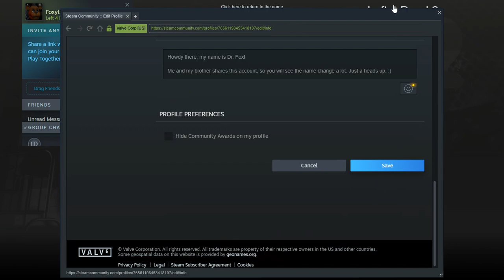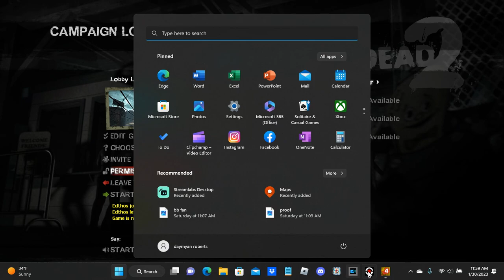Left 4 Dead 1 Remastered - Chapter 1: No Mercy